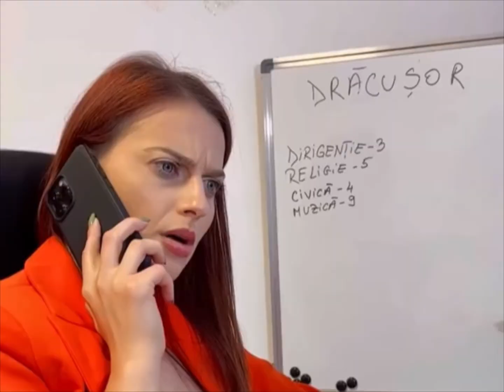Drãcusorul Repetent Sezonul 2